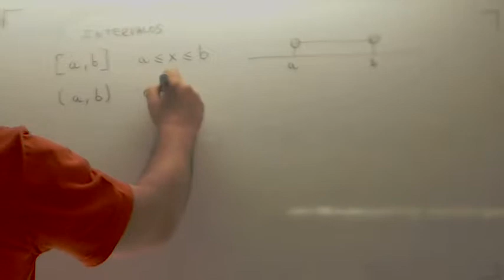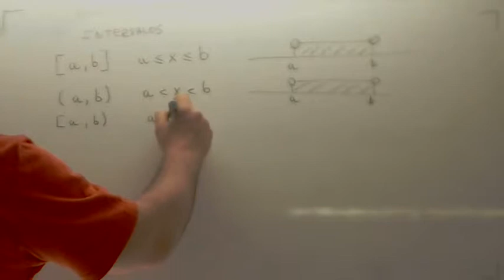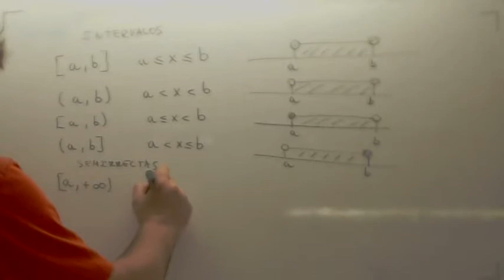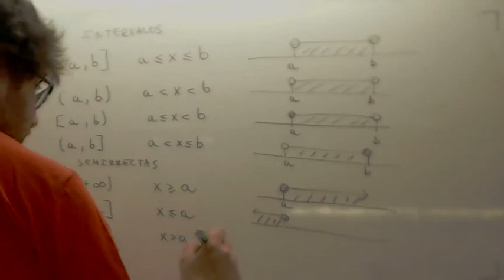Intervalos y semirrectas Usero